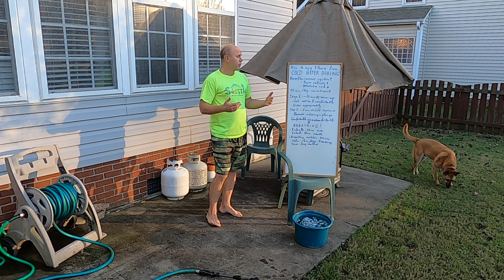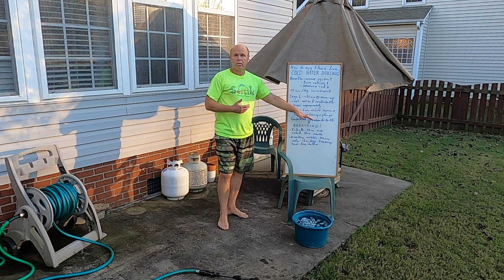How to enjoy and learn from cold water dousing